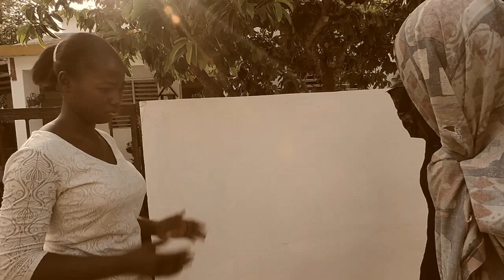PWISANS BONDYE PIFO KE PWISANS DYAB LA | EPISODE #21 | Saison2 | Troupe Team Lakay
Depiw fenk asepte jezi oupap pajwenn pesekisyon Dyab la tantew tout jan se ouk pou kenbe Pawol ki nan menw lan pouw pa pedib batay
 SAISON 2AA VINI AK ANPIL BEL BAGAY POU NOUVO KWAYAN YO

Klike la pouw ka gade kèk épisode avan nan premye Saison an